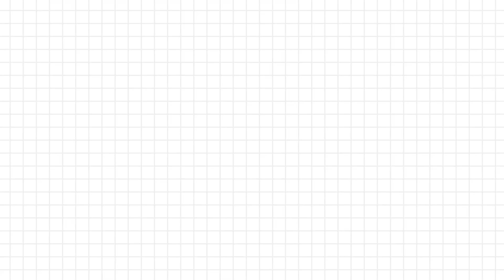연애하면 생기는 치명적 단점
연애 하면 생기는 치명적 단점? 그리고 장점?

00:32 연애는 "시간 낭비"
02:28 연애는 "돈 낭비"
03:36 "감정 소모"가 심하다
05:10 "자기 발전"을 못한다
05:47 제대로 된 연애란?
06:49 결론

☆개인 연애상담은 하지 않습니다☆